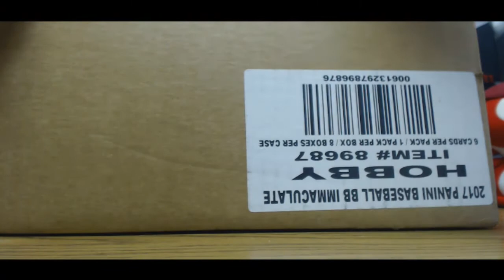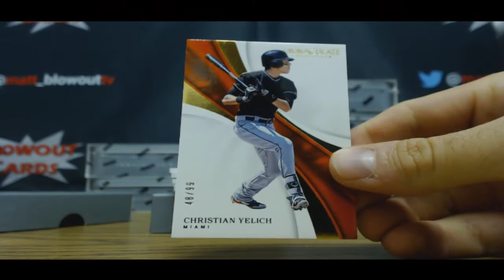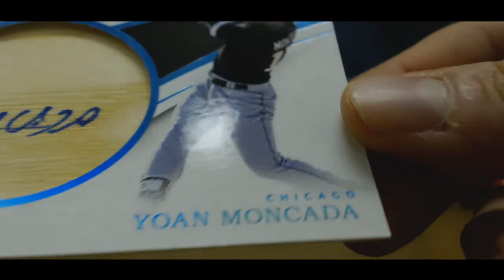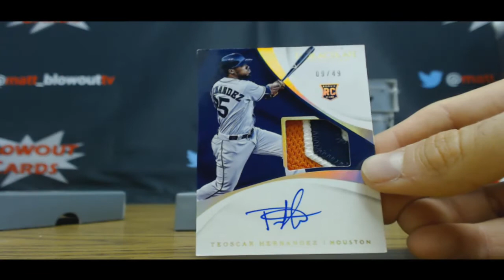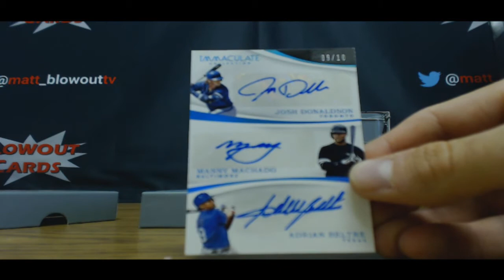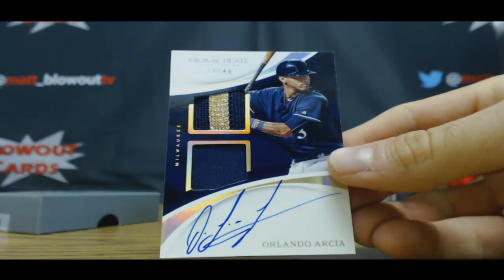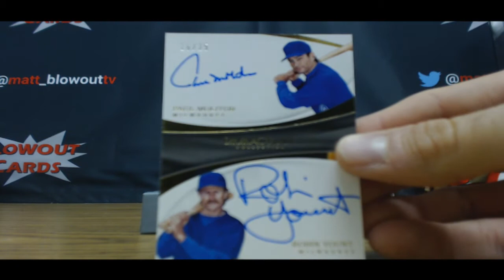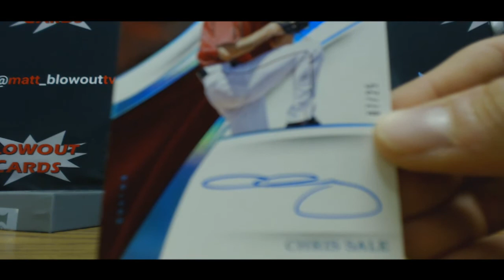Colby's 2017 Panini Immaculate baseball Case Break